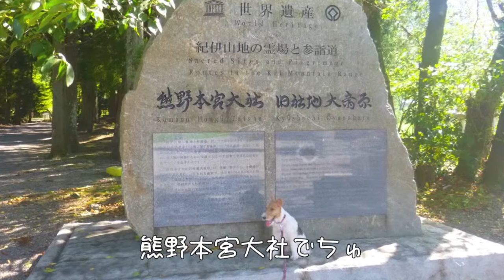wirefox-momo-68 三重・和歌山の旅 2014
世界遺産の熊野三山を巡って来ました。初めての尾鷲-御坊間を走行しました。